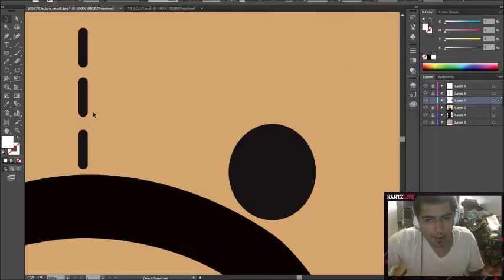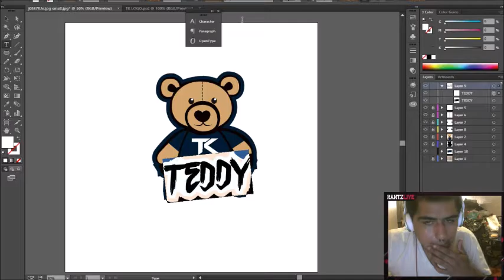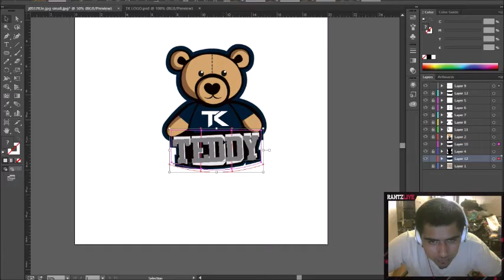Teddy TK Fan Art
TEDDYYYYYYY

MY FAN ART FOR TEDDY TK HOPE YOU LIKE IT